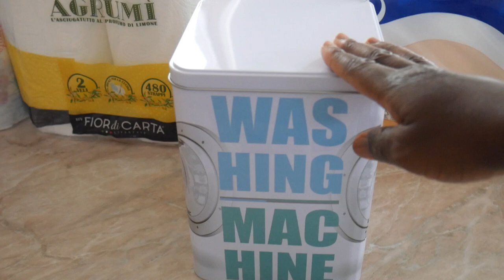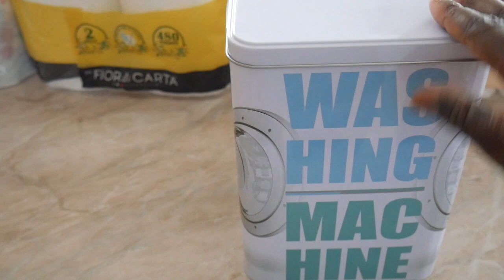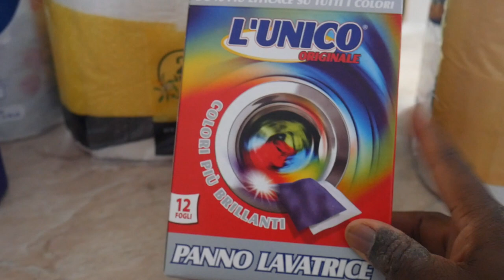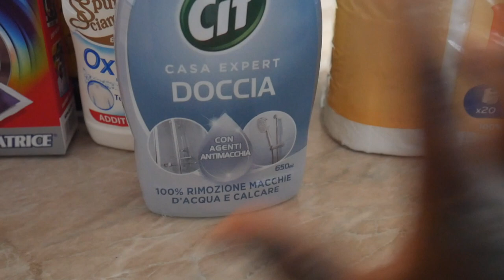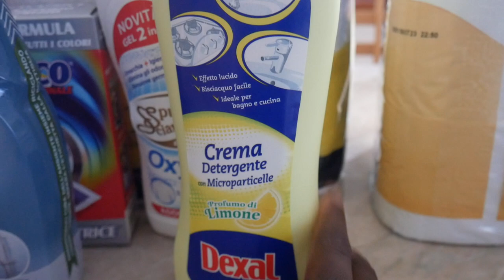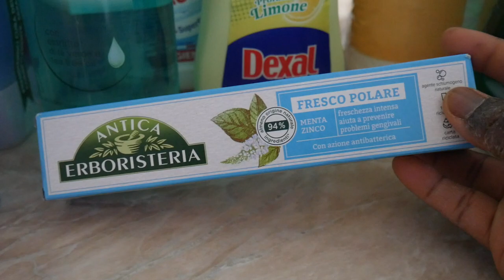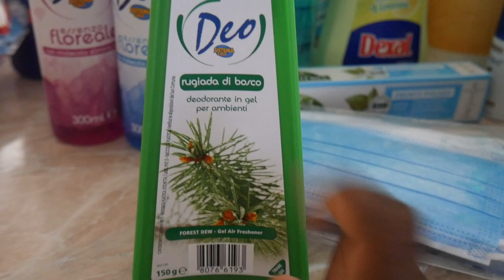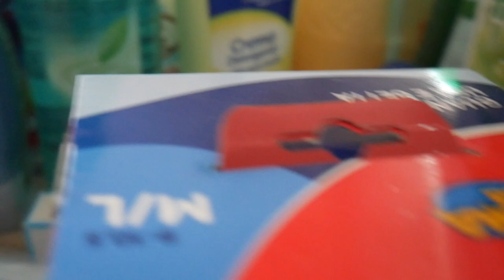CASA E DISPENSA- FACCIAMO SCORTA!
👫 Mamma
💭 Perennemente sognatrice